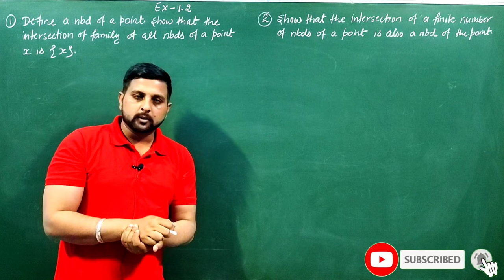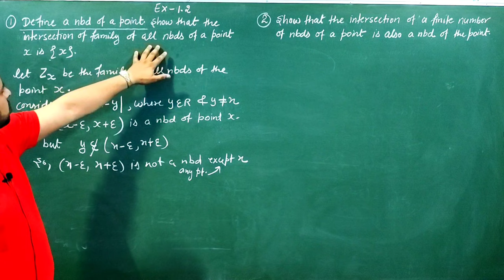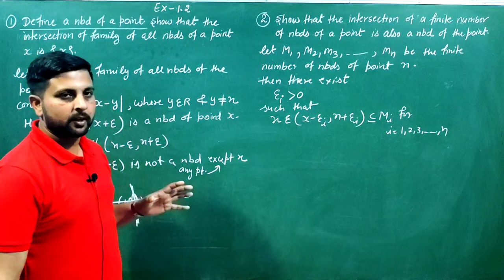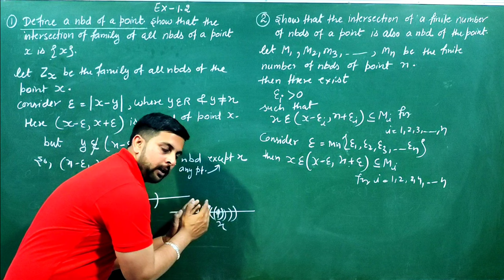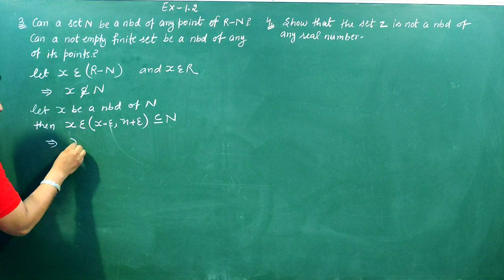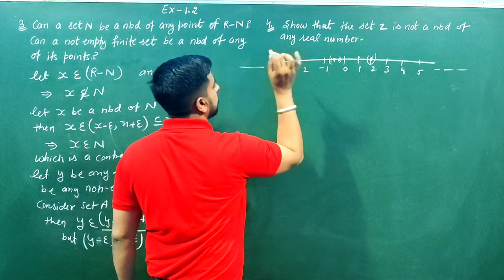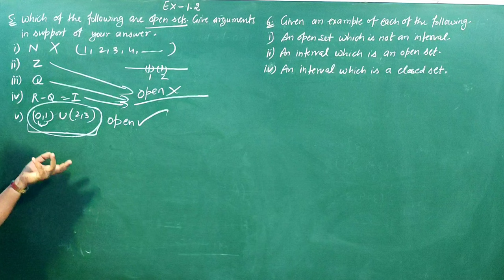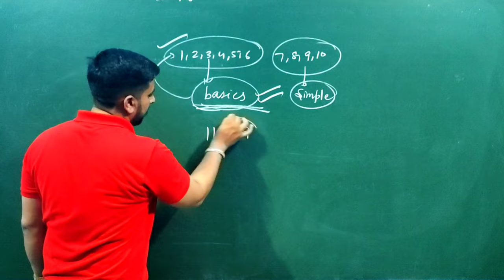07 Ex-1.2 Q. No. 1 to 10 Topology of real numbers || Sequences & Series B.A/B.Sc 4th semester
Lecture 07 B.A./B.Sc 4th Semester SEQUENCES AND SERIES Chapter 1st Topology of real numbers, Exercise 1.2 question no. 1 to 10 complete solution with detailed explanation. Neighbourhood of a point || Deleted Neighbourhood || Interior Point of a Set || Open & Closed Sets